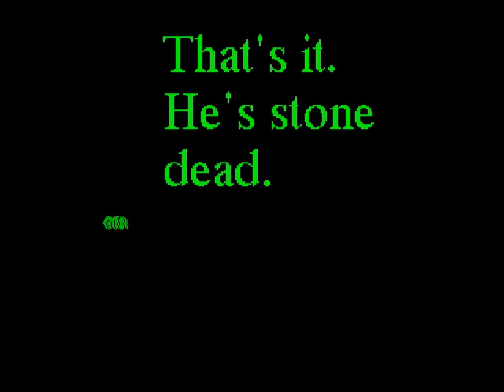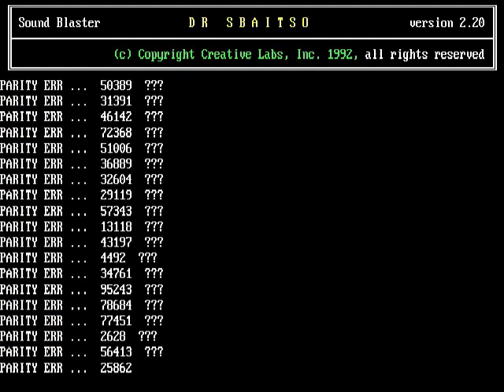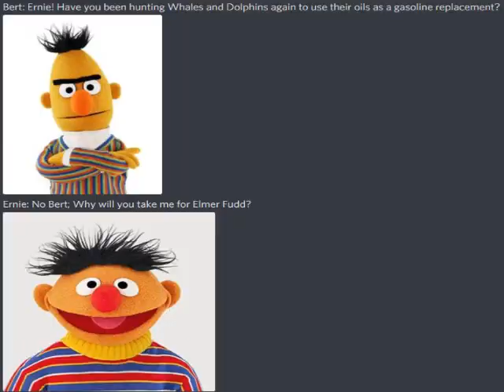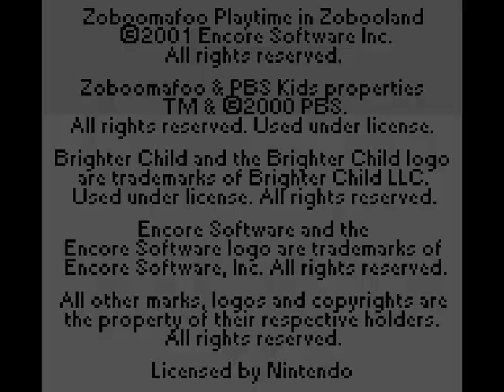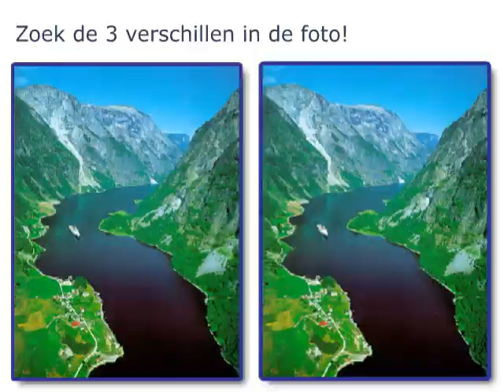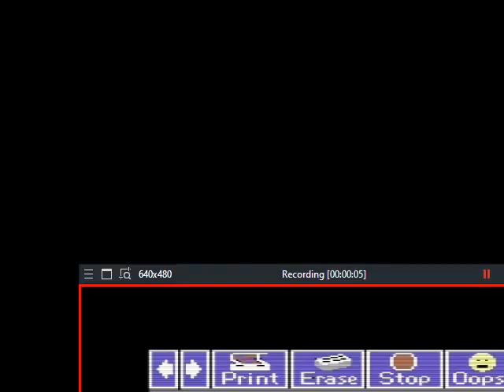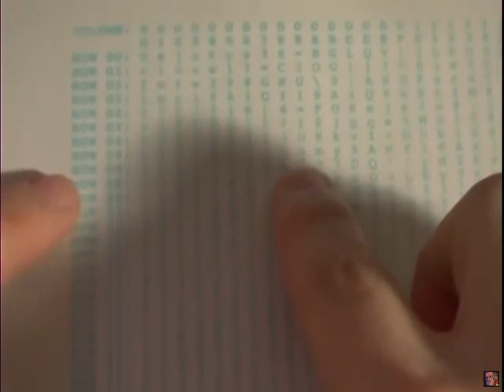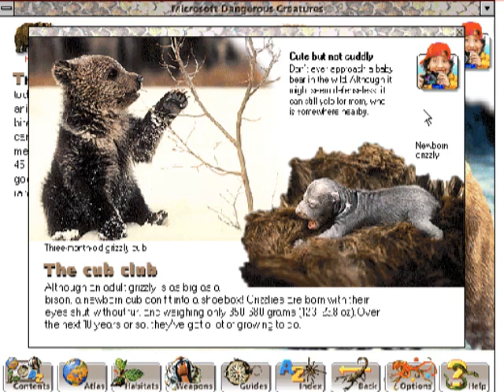Stupid out of context game clips